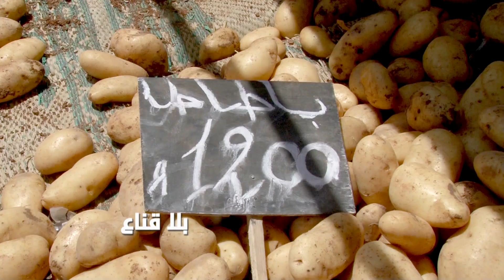bila kinaa | فلوس بو مائة اليوم بثلاثمائة مليم من المنتج للمستهلك..حارة العظم أغلى من الفلوس؟؟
فلوس بو مائة اليوم بثلاثمائة مليم من المنتج للمستهلك..حارة العظم أغلى من الفلوس